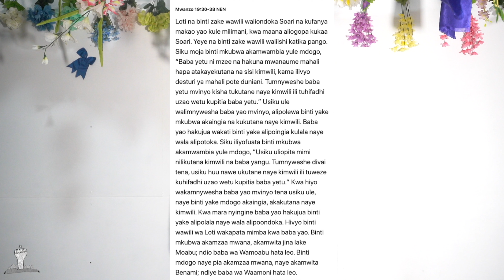NAWEZAJE KUACHA POMBE?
Hakuna kitu ngumu zaidi kuliko kujaribu kushinda uraibu. Ubongo wa mtu unaweza kuzoea mambo mengi lakini shetani ndiye mpangaji wa kila tabia mbaya. Pombe ni muuaji wa wengi, lakini wengi wameokolewa na Yesu Kristo kutoka kwenye shimo la giza la pombe.